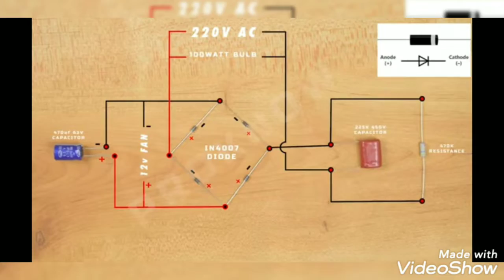How to make a 12 volt supply at home......... Arbaz engineering studio